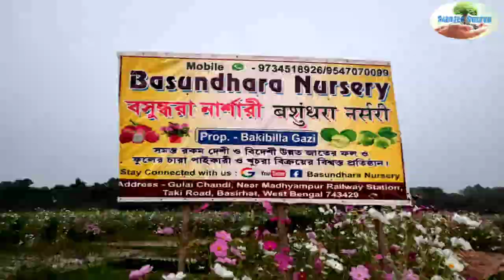Basundhara Nursery ||Madhyampur, Basirhat#sabujerswapno